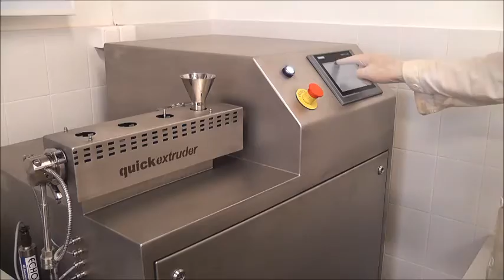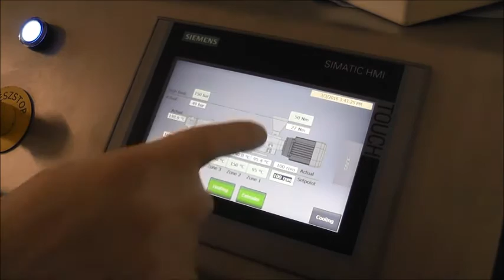Quick Extruder TS16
Continuous wet granulation, melt extrusion